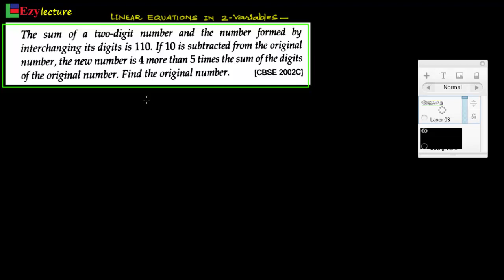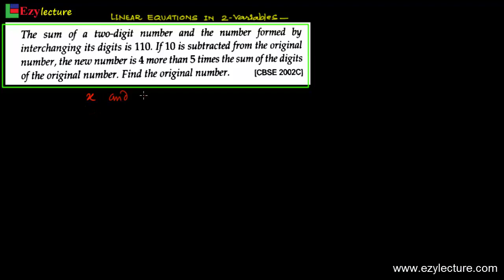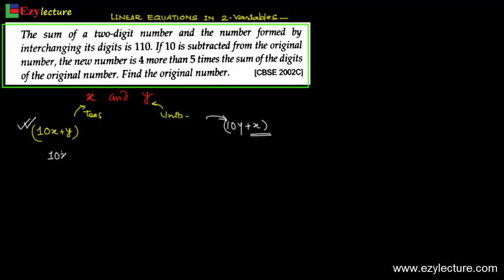Linear equation in two variables-1 [Maths Class 10th]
Revision Program.
Linear equation in two variables
CBSE BOARD
MATHS
10th